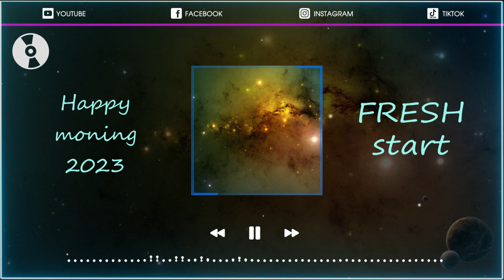Anni Music - Album (VibrantNight - Haleiy) - Celebration